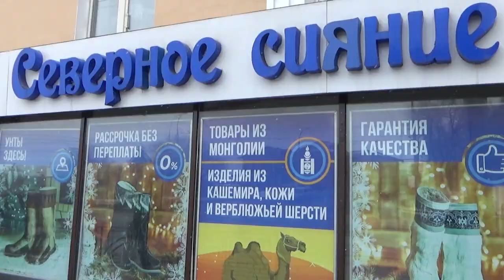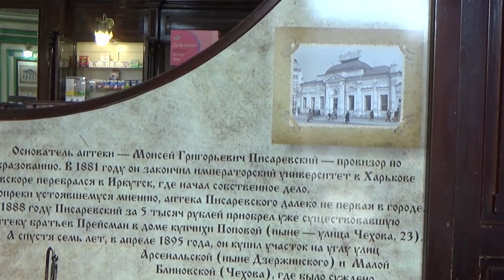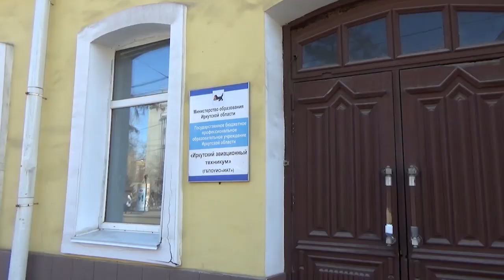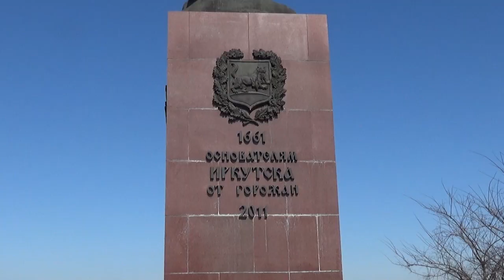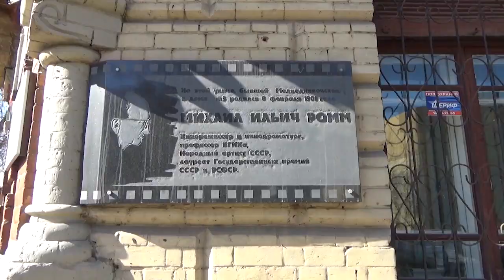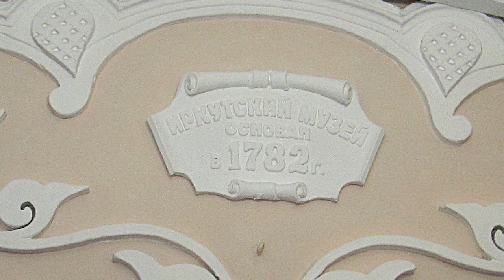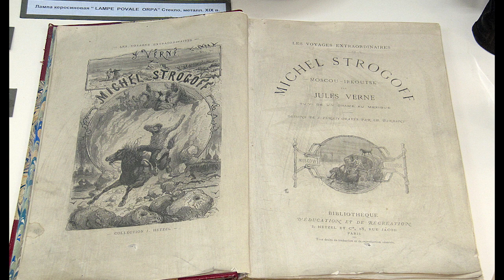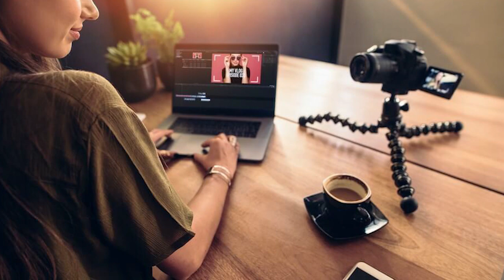Иркутск. Головная боль Александра II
Киножурнал «Про странства» о странствиях и путешествиях, о том, что я видел, и о чём необходимо донести, как можно, большему количеству хороших людей. В выпуске № 48 – Размышления о центре Евразии – Иркутске и его туманной истории.

Отдельная благодарность авторам и исполнителям музыки к фильму. Это певица Лиза Чулок, Творческое Единение «Дождь Струн» (Гитарная терапия. 432 Гц. Музыка которая лечит),  хорошие люди из Иркутска и как всегда -  мой земляк, кадыкчанец Виктор Романов iCENTURY